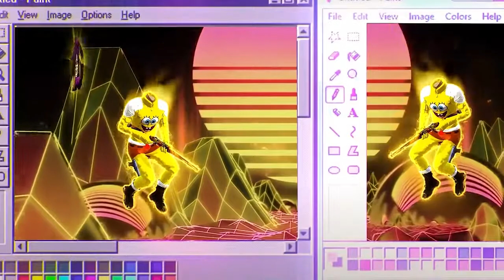spongebob playing freefire freefire funny editing spongebob edition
spongebob play freefire